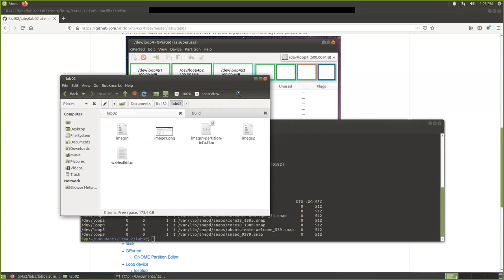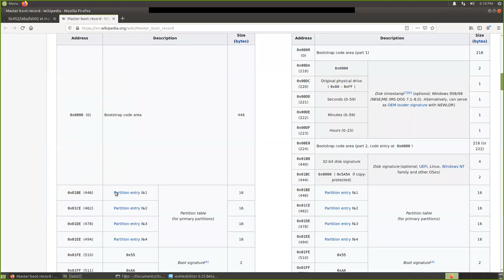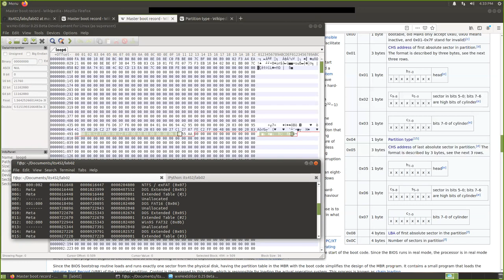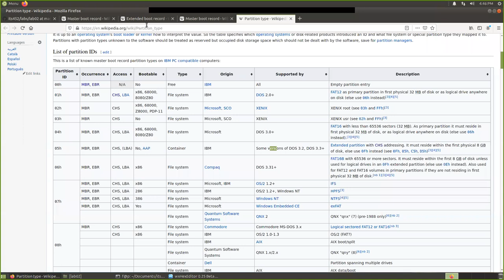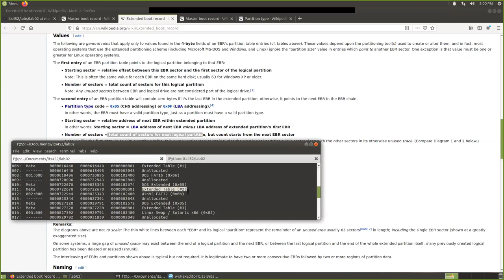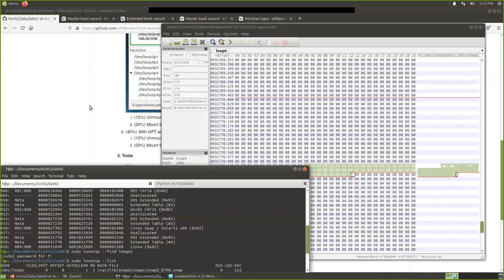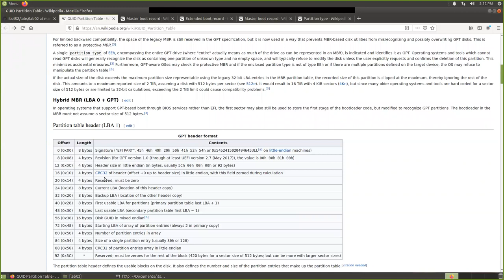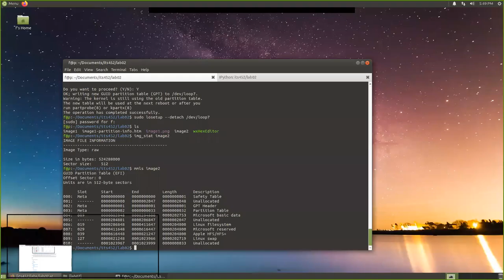Lab02 Part 2: Disk Partitioning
1. Partition disks with MBR, then analyze the partitions manually
2. Partition disks with GPT, then analyze the partitions manually